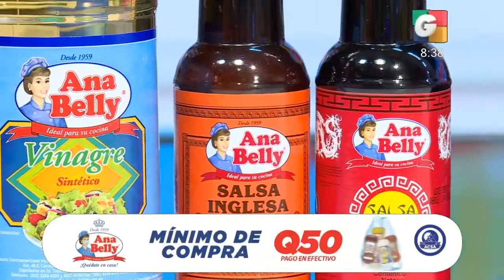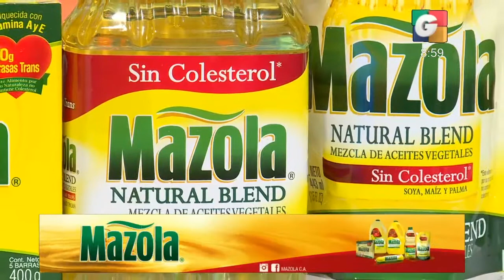Viva la Cocina: Pasta con Camarones